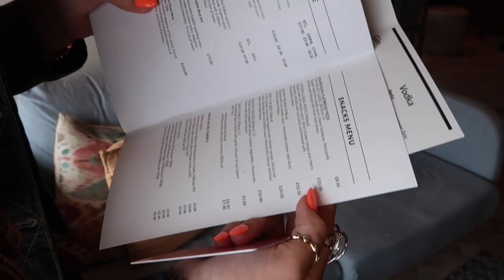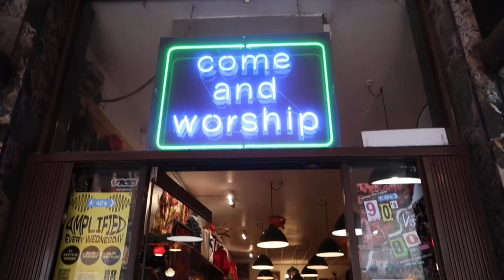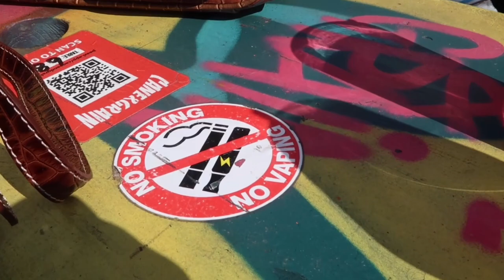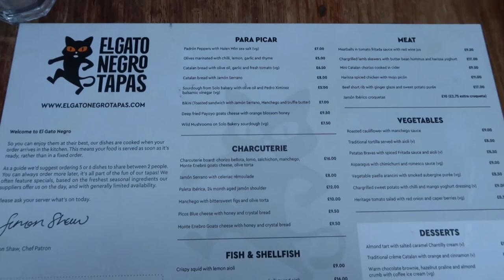weekend of drinking wine 🍸🍸 manchester edition 🤠🤠